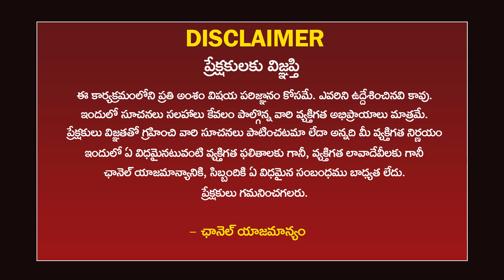రుణాలు, బకాయిలు ఇబ్బందిపెడుతున్నాయా ? శ్రావణ మాసం ఇలా చేయండి ! | Remedy For Money Return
రుణాలు, బకాయిలు ఇబ్బందిపెడుతున్నాయా ? శ్రావణ మాసం ఇలా చేయండి ! | Sravana Masam Pooja Vidhanam